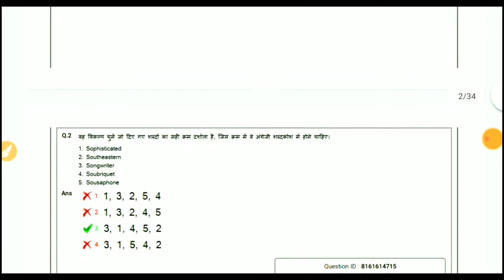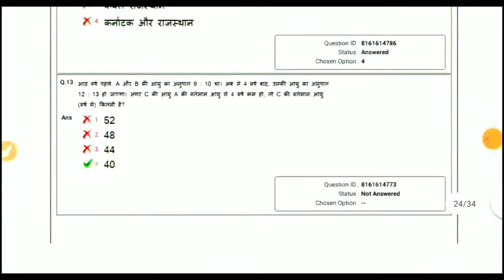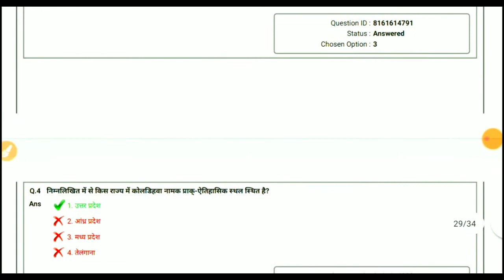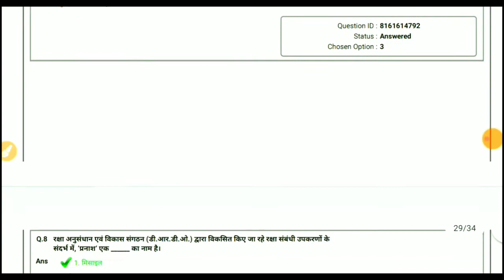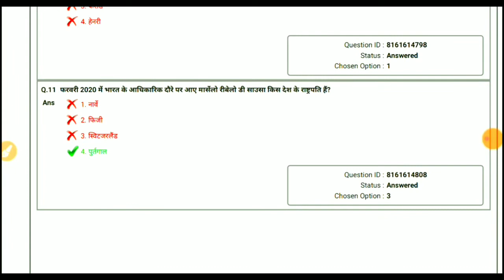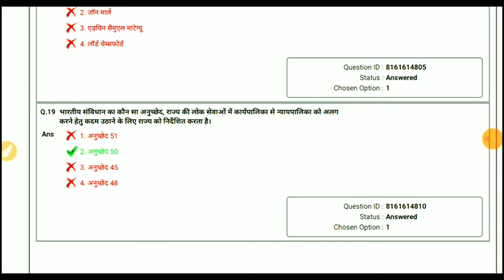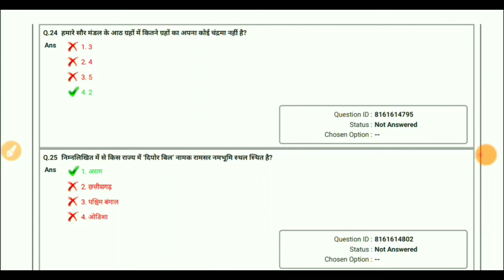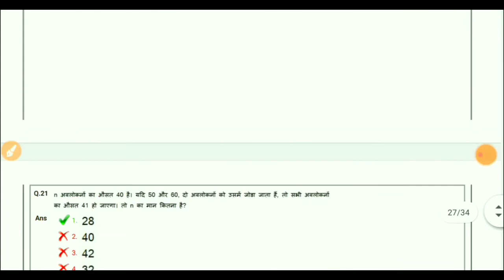SSC phase 8 official answers key 2020/SSC phase 8 previos year question/ SSC phase 8 previos GK pdf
SSC phase 8 2020 official answers key/SSC phase 8 previos year question/ SSC phase 8 previos GK pdf

SSC MTS exam (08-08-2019) all shift GK/SSC MTS previous year questions/SSC mts exam analysis 2021🔥

SSC GD 2019 all 54 shift PDF/ SSC gd official all shift GK question/ SSC gd previous question/2021

SSC_CHSL_19_April_2021_all_shift GK_question